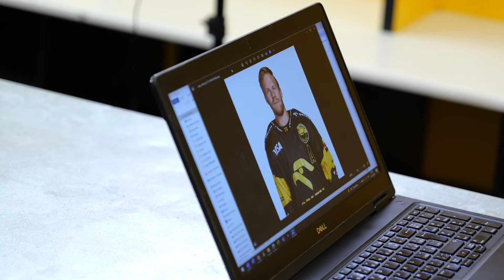Extralife #10 | Když barber Hlava stříhá ✂️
Desátý Extralife jsme natočili na Zimním stadionu Ivana Hlinky v Litvínově. Kabina domácího týmu se totiž běžně proměňuje v Barbershop. V něm úřaduje se strojkem v ruce Nicolas Hlava. S hokejkou a pukem umí na ledě vykouzlit zajímavé kličky a stejné je to i při úpravě vlasů svých spoluhráčů. Elektrické strojky a nástavce v jeho rukách dokonale ladí, vlasový porost spoluhráčů popř. kustodů se rychle mění. Přijeli jsme to zdokumentovat. Jak a proč začal Nicolas Hlava stříhat své kolegy z kabiny, byl se zaučovat na speciálním kurzu, nebo je samouk, kde čerpá inspiraci, a kdo už prošel pod jeho rukama. Tohle si nenechte ujít. Barber a hokejista v jedné podobě.